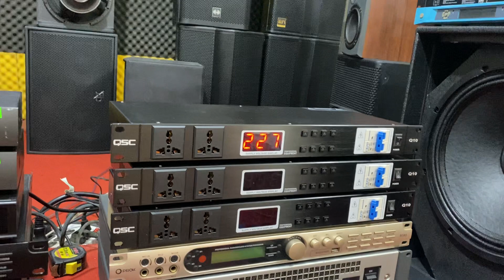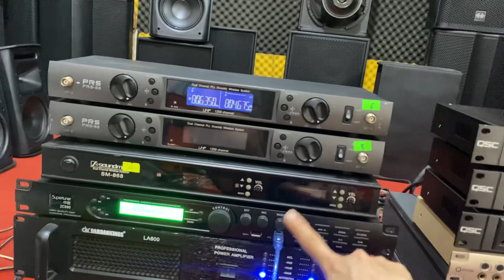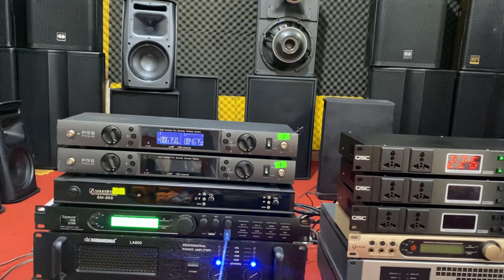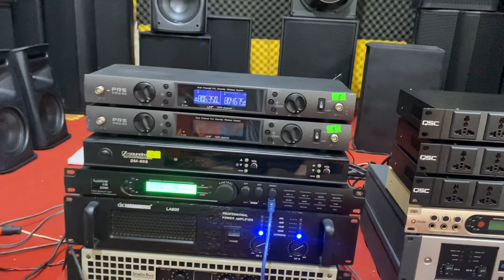ngày 6 tháng 5, 2023